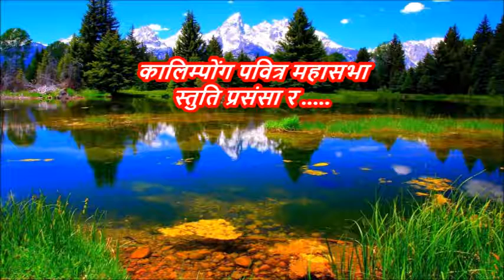स्तुति प्रसंसा र nepali el-shaddai christian song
kalimpong holy convocation song